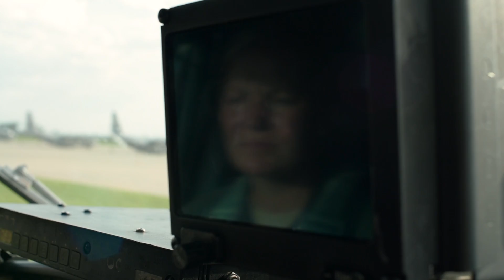Maj. Cortnie Echterling - C-130 pilot with the 139th Airlift Wing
In this profile, we introduce you to Maj. Cortnie Echterling, a C-130 pilot in the Missouri Air National Guard.  Cortnie is also a pilot for United Airlines on the civilian side.